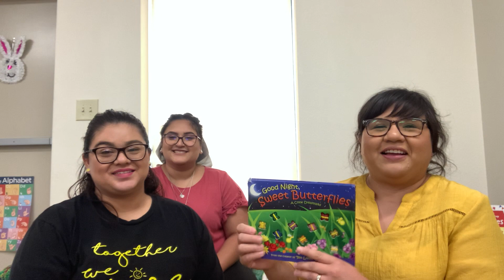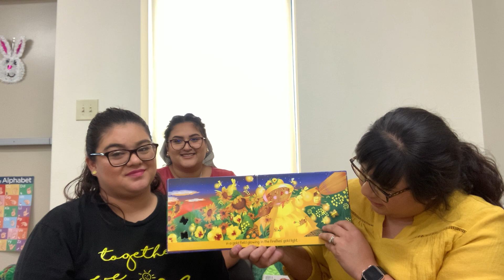10 Little Butterflies